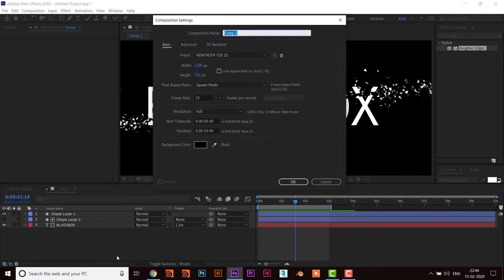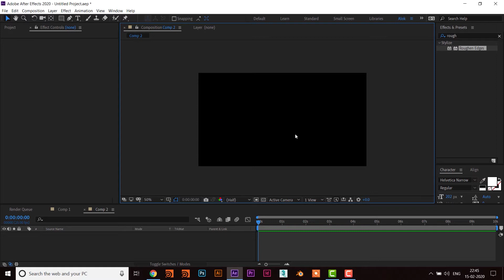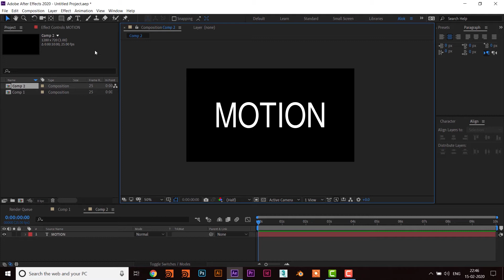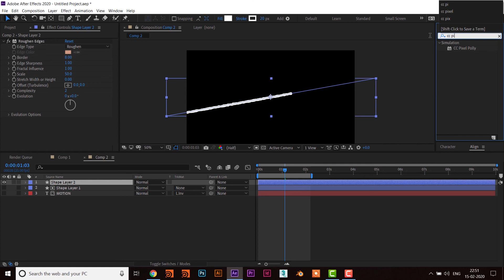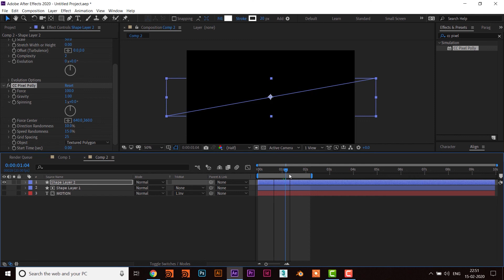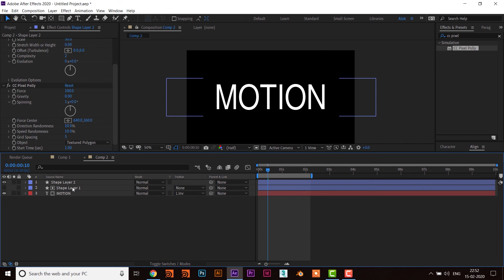Motion Graphics : Quick Shot02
Hello Friends. In After Effects while creating large compositions we need lots of small effects. In this series I am going to create many effects of this kind.